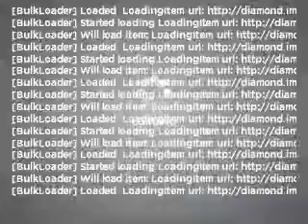2011, TOYOTA, TUNDRA, Carson City, NV, Carson Toyota, 877-87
Year: 2011
Make: TOYOTA
Model: TUNDRA
Trim: LIMITED
Engine: 5.7 liter 8 cylinder 32 valve mpfi dohc
Transmission:
Color: super white
Mileage: 0
Address: